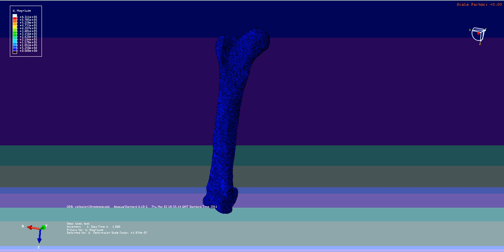Finite element analysis of elephant femur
Movie by John Hutchinson, 2010.